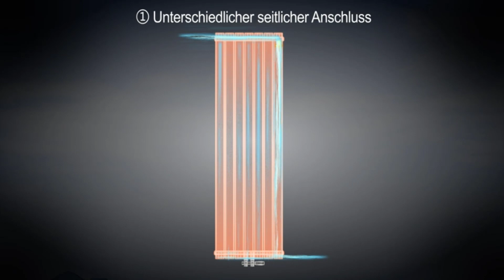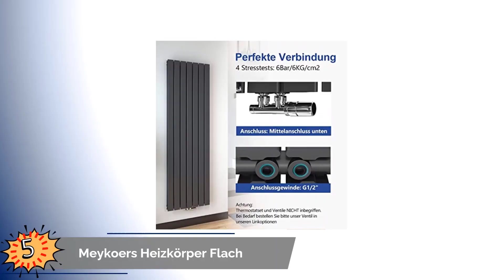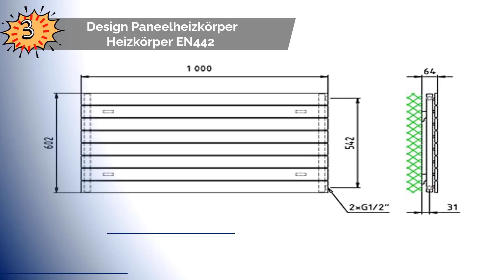Die 5 Besten Paneelheizkörper Test 2023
Hier ist die Liste von Die 5 Besten Paneelheizkörper Test.

1. Design Paneelheizkörper Heizkörper Badheizkörper.

2. Aquamarin® Design Heizkörper.

3. Design Paneelheizkörper Heizkörper EN442.

4. XXL-Heizung Designheizung Elanor.

5. Meykoers Heizkörper Flach.